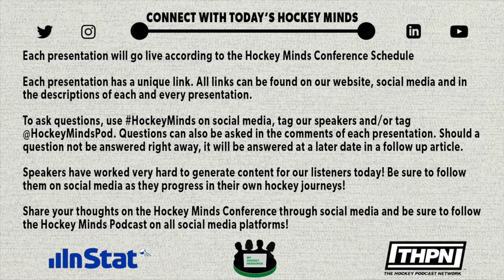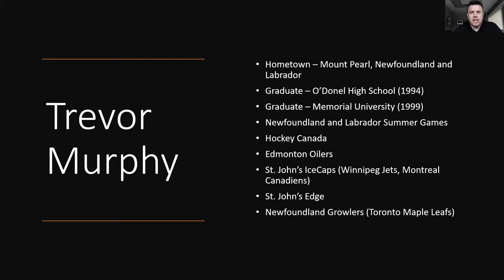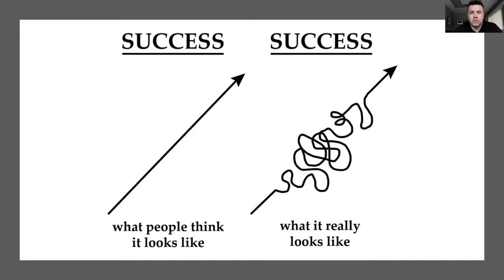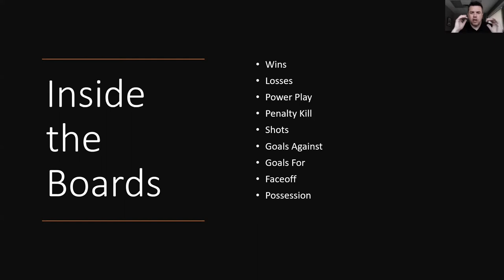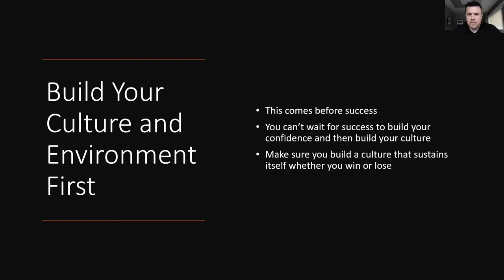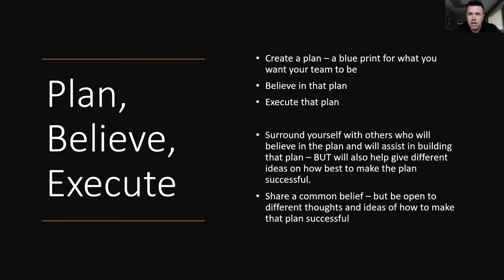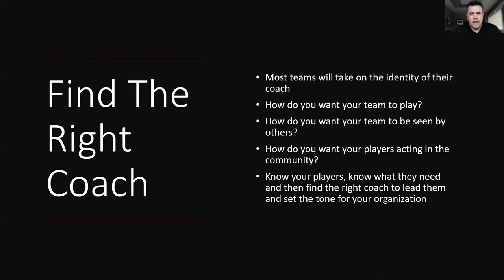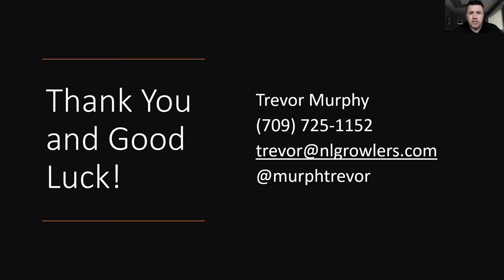Building a Successful Team - Trevor Murphy (HM Presentation)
2021 Hockey Minds Conference

Speaker: Trevor Murphy, Sr VP & Alternate Governor, Newfoundland Growlers, ECHL

Hockey Minds Conference Schedule *All EST

Day 1 - Saturday June 26th, 2021

10:45 AM Ryan Stacey: Conference Introduction

11:00 AM Josh Mallory: Developing a Pragmatic Approach to Hockey Analysis & Decision Making

11:30 AM Connor Cadaret: Connecting Your Team Through a Style of Play

12:00 PM Matt Comand: Athlete Cognition: The Next Step in Player Development

1:00 PM Jack Han: How NHL Teams Defend Faceoff Losses

1:30 PM Trevor Murphy: Building a Successful Team

2:30 PM Gus Katsaros: Analytics and Their Impact in Today's Game

4:00 PM Jason Barron: The Importance of Sequential & Purposeful Development in Goaltending

5:00 PM Kyle MacLennan: Breakout Retrieval Skills

6:30 PM Dan Church: Culture & Leadership in Hockey